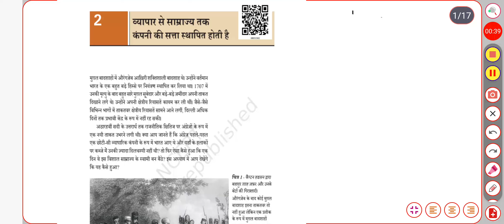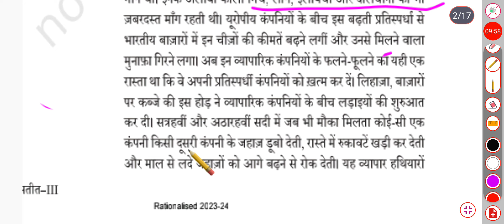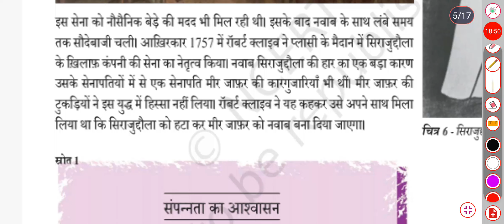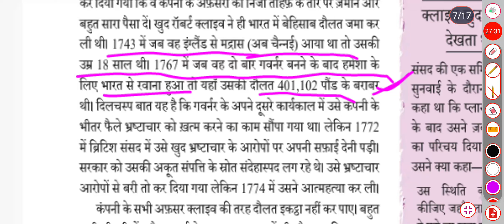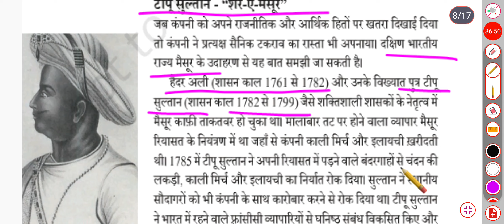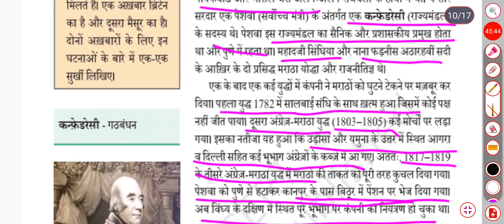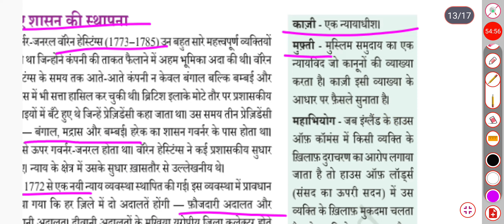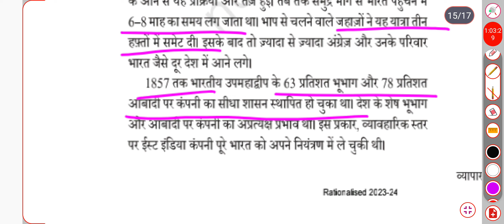class- 2 CTET July paper 2 NCERT sst social science history # sst by mona mam 🙏🎯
dsssb ncert filter series geography history polity economicsctet paper 2 sst social studiesEMRS tgt pgt sst social studiesdsssb tgt pgt emrs tgt pgt kvs tgt pgt nvs tgt pgt CTETexam all ncert cover
6 class ncert sst social science
7class ncert SST social science
8 class ncert
 daily blog
explanationncert filter series. world history for

ro/aro
upsc
uppcs exam stregty
dsssb emrs kvs nvs best book classes p nvs